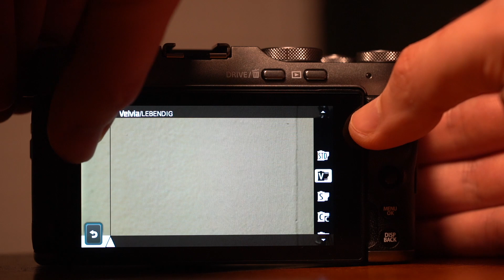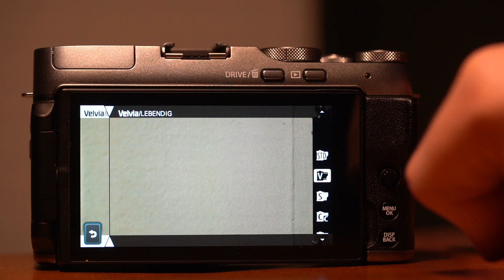Fujis beste Einsteigerkamera X-A7 im Test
Das APSC-Format lebt schon immer im Schatten des Vollformats. Der kleinere Cropsensor gilt wahlweise als Amateurspielzeug oder Übergangskamera auf dem Weg zum Vollformat für zukünftige Profis. Beides ist jedoch absolut legitim.

Die X-A7 von Fujifilm leiht sich sein Bedienkonzept in Bruchstücken von Smartphones, bietet Wechselobjektive und schöne Farben dank Filmsimulationen.

35mm Objektiv
20mm Objektiv
85mm Objektiv
Blitz System
LED System